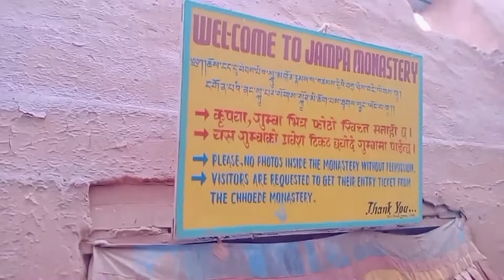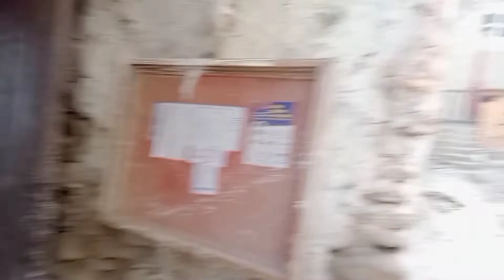The scary secret hidden in the upper mustang (upper mustang मा लुकेको डरलाग्दो रहस्य)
Upper Mustang (formerly Kingdom of Lo) is an upper part (Northern area) of Mustang District, which is located in Nepal. The Upper Mustang was a restricted kingdom and demilitarized area until 1992 which makes it one of the most preserved regions in the world, with a majority of the population still speaking traditional Tibetic languages. Tibetan culture has been preserved by the relative isolation of the region from the outside world. Life in Mustang revolves around tourism, animal husbandry and trade.
The Upper Mustang comprise the northern two-thirds of Mustang District of Gandaki Province, Nepal. It consists of three rural municipalities namely Lo Manthang, Dalome, and Baragung Muktichhetra.

There is a place in Nepal, where death people were cut in small pieces and fed to vultures by their own relatives .

नेपालको एउटा येस्तो ठाउँ जहाँ मान्छे मरेपछि टुक्रा टुक्रा  पारेर गिद्द लाई खुवाइन्छ।स्थानिय काे कुरा हेर्नुहोस।

1) what is upper mustang famous for
2) how hard is upper mustang trek
3) how do I get to the upper mustang
4) upper mustang Nepal
5) reason to visit upper mustang
6) lomanthang place
7) upper mustang village
8) lomanthang village
9) king of mustang
10) storical palace in Nepal
11)  लोमान्थाङ दरबार
12) king place in  lomanthang
13) beautiful places